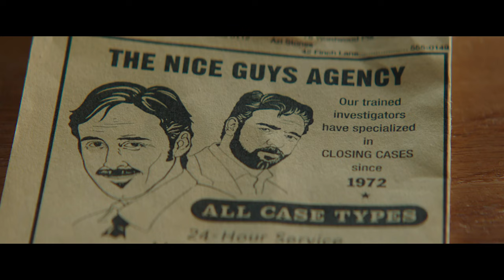The Nice Guys | official trailer #3 (2016) Ryan Gosling Russell Crowe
official trailer for The Nice Guys - In theaters May 20, 2016!
“The Nice Guys” takes place in 1970s Los Angeles, when down-on-his-luck private eye Holland March (Gosling) and hired enforcer Jackson Healy (Crowe) must work together to solve the case of a missing girl and the seemingly unrelated death of a porn star. During their investigation, they uncover a shocking conspiracy that reaches up to the highest circles of power.
“The Nice Guys” is scheduled for release in theaters on May 20, 2016, and will be distributed in North America by Warner Bros. Pictures